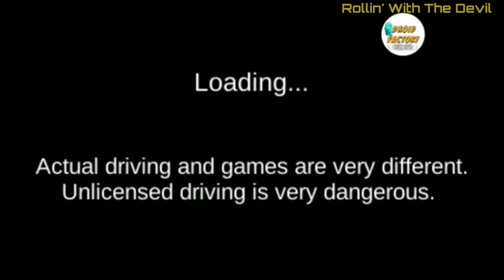3D Driving Class gameplay - | العاب سيارات - سباق دراجه سبيدرمان مع قطار - Rollin' With The Devil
Fanatical Car Driving Simulator is the #1 endless racing game that takes you to another level of smooth driving simulations and high graphic quality. Ever wanted to try a real car simulator? Now you can choose from a huge range of cars, from urban hatchbacks, to luxury business sedans and powerful sports cars designed for free racing!

You can either drive a manual transmission with clutch and stick shift or keep to the classic automatic gearbox. The huge open world map with dangerous turns and hills, and also unpredictable intersections is designed in a creative way to test your extreme car driving skills and provide the best gameplay experience. Now take on the world’s most fearless drivers and become the next racing legend!

Game Features:
- Smooth and realistic car handling
- 3D cockpit view and third person camera view
- ABC, ESP, TC simulation that you can turn on/off
- Realistic car damage and mechanics
- Unlimited play - No fuel or time limits
- Various cars with the ability to customize colors and upgrade